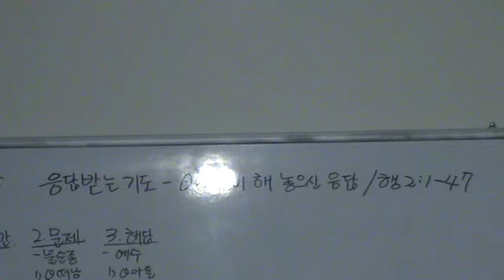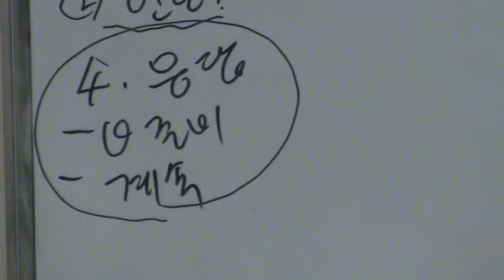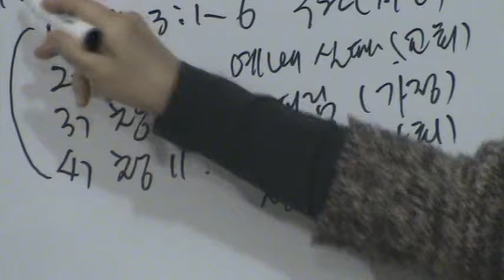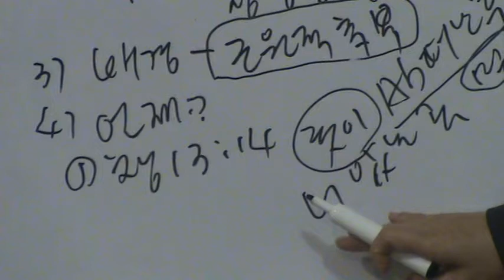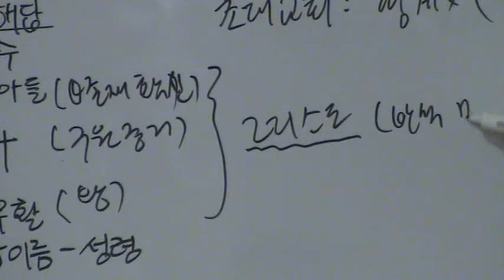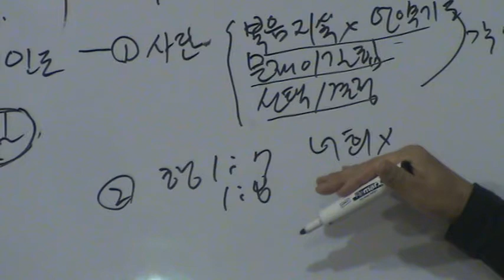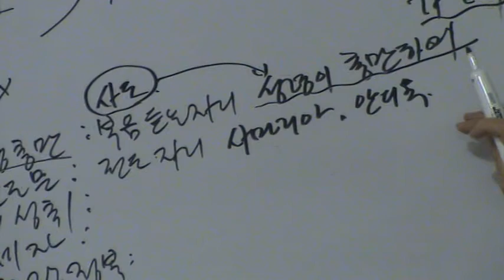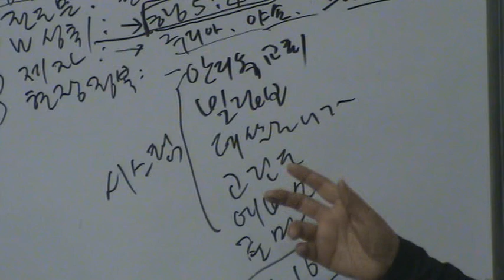제자훈련4단계 응답받는기도 4강 하나님이 준비하신 응답